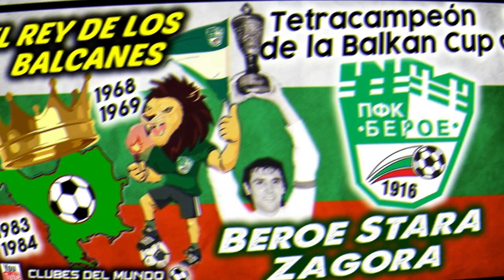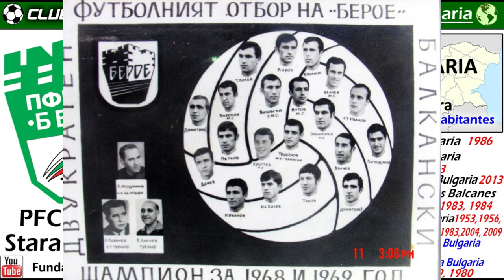BEROE STARA ZAGORA - El Rey de los Balcanes, Tetracampeón de la Balkan Cup - Cl del Mundo (Bulgaria)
Conoce en este video la Historia del Beroe Stara Zagora, uno de los Clubes más populares de Bulgaria.  Fue Tetracampeón de la extinta Copa de los Balcanes, y máximo ganador de esa competición.

Son conocido con el apodo  de los "Verdes", y es uno de los dos unicos equipos bulgaros  que tiene saldo positivo en Competiciones Europeas de la UEFA. Su mayor exito, fue ganar la Liga Bulgara en 1986.